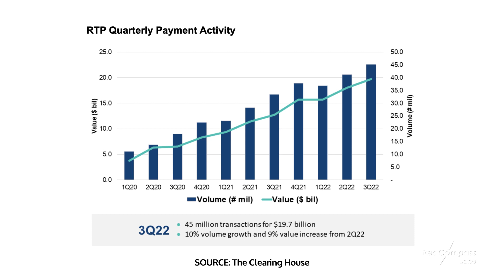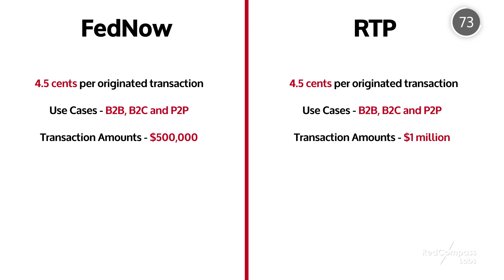FedNow VS RTP: Can Two Real-Time Payments Systems Coexist in the US Market?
In November of 2017, The Clearing House’s RTP network processed the first real-time payments in the United States and has since continued to grow. Today, it has more than 280 participants capable of sending and receiving real-time payments.

But now, there's a new kid on the block - The Federal Reserve's FedNow real-time payments solution launching in 2023. In this video, learn how RedCompass Labs views how RTP and the coming FedNow can coexist.